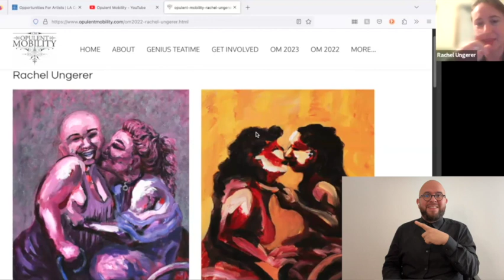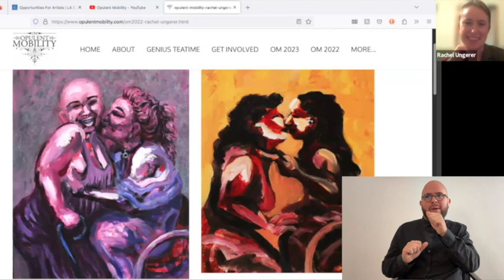Interview with Rachel Ungerer for Opulent Mobility 2023-4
Interview with artist Rachel Ungerer for the Opulent Mobility 2023-4 exhibit. Many thanks to Ash for sharing her striking paintings with us! Interview by A. Laura Brody, founder of Opulent Mobility, and ASL interpretation by Joe Roger Rivera Perez.

Disabled Drag is Joy, 2023
Acrylic paint on canvas
12” x 9”

“In a society that is actively harming our queer and disabled communities, my art challenges discriminatory views by celebrating us as we are. The unedited sexuality in my work confronts the way disabled people are desexualized and infantilized. My work is a celebration of desirable disabled queer sexuality. We are beautiful and sensual as we are, access needs and all.”

Bio:
Rachel Ungerer is a local Bay Area queer disabled artist. She earned a B.A. in Fine Arts from the University of California, Los Angeles with a focus on painting.  Her work has been shown in Los Angeles, Louisville KY, San Francisco, Mill Valley, Palo Alto, and Oakland. After developing a constant chronic pain condition that limits the use of both hands, Ungerer re-trained herself to paint by working with her disabled body.  She exaggerates human form and uses gestural brush strokes to capture fleeting feelings. By publicly identifying as someone with an invisible disability, Ungerer hopes to promote greater awareness and confront discriminatory social norms.

Art description by Teri Grossman:
Facing us against a brown background is a disabled performer in full drag, dancing in wheelchair. Expressive brushstrokes capture her dance movements. While her left-hand guides her chair, she flips her right hand shoulder height. She has a dark brown complexion, curly shoulder length hair, and full red lips. Her pale blue hair matches the makeup on her curved eyebrows and contoured nose. The same blue expresses the movement of her wheels. She wears a low scoop neck dress. Bits of bright lemon-yellow paint highlight her arm, knees, leg and foot.